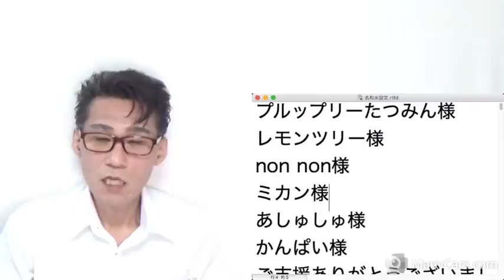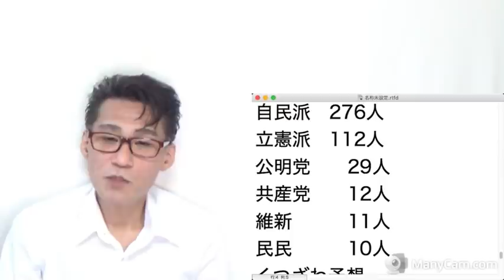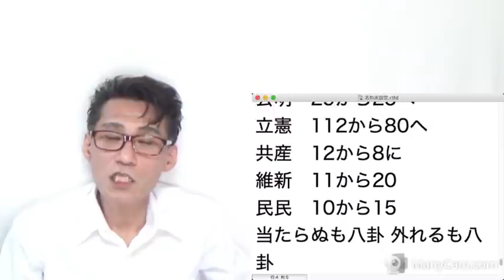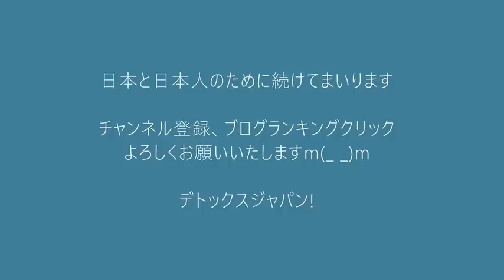マイナンバーカードで健康保険証を代用する運用開始、反対するのは成りすまし・背乗り・脱税予備軍20211011